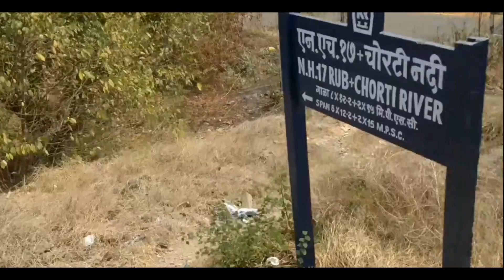Longest tunnel of INDIA|भारत की सबसे लम्बी सुरंगे।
A tunnel is a corridor that has been carved through the dirt, rock, or other surrounding material. It is enclosed, save for the entrance and exit, which are often located at each end. Even though some modern tunnels were built using immersed tube construction techniques rather than conventional tunnel boring techniques, a pipeline is not a tunnel.

A tunnel may be used for canal flow, rail traffic, or foot or vehicle traffic on a road. Typically, the tunnel is where the core of a rapid transit system is located. Some tunnels are utilised as aqueducts or sewers to supply drinking water or to power hydroelectric plants. Utility tunnels are used to connect buildings for easy movement of people and equipment, as well as to route steam, chilled water, electrical power, or telecommunication cables.